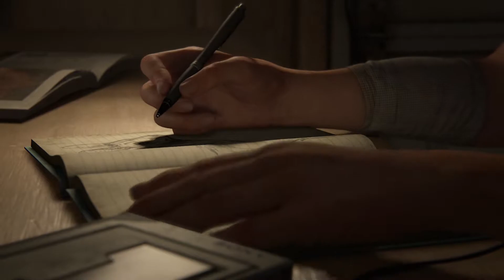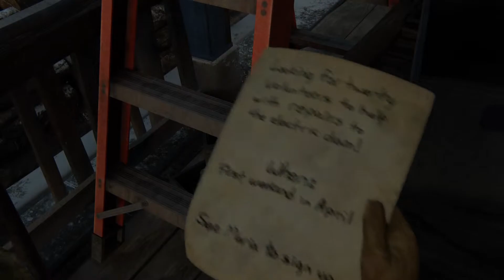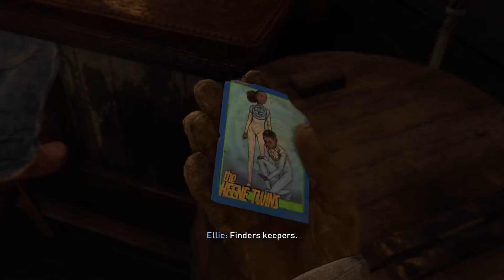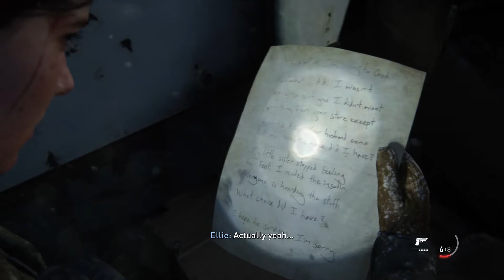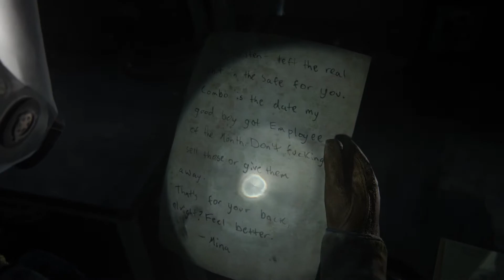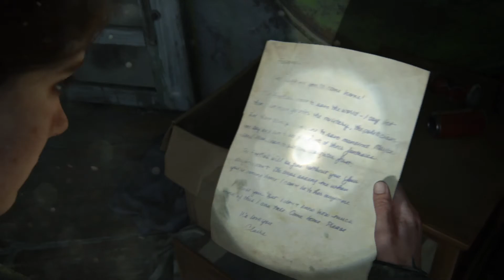The Last of Us II Playthrough - Part 1